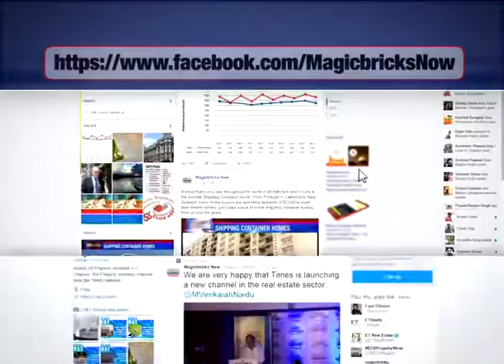Is Electronic City in B’luru a good investment opportunity? - Property Hotline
Expert: Ashwinder Singh and Aditya Pratap

Q: I’m a senior HR personnel in a company and currently live in Mumbai. However, I will soon be shifting to Bengaluru. I want to purchase a flat somewhere near Electronic City. I’m okay with a budget of up to Rs 1 crore.

A: A budget of Rs 1 crore is really good for a house in Electronic City. You will get plenty of options across villas as well as apartments with good and reputed developers. Also, the opportunities for putting up these properties on rental is quite high in this area.